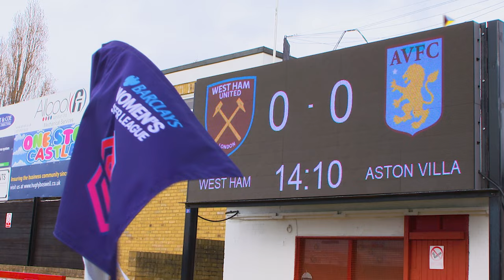PITCHSIDE | West Ham Women 1-2 Aston Villa Women